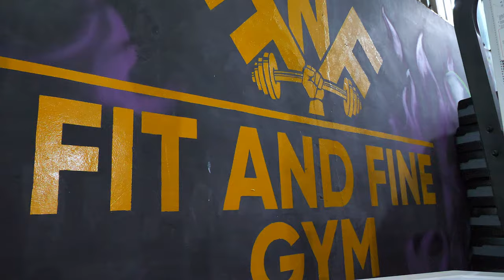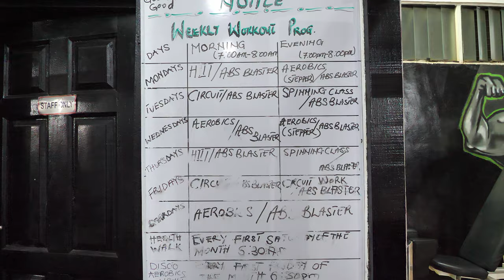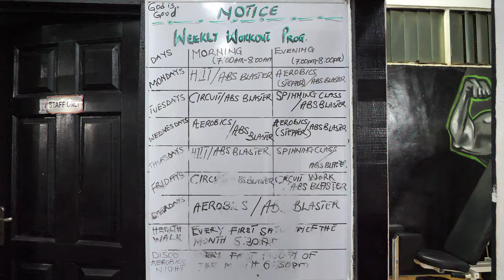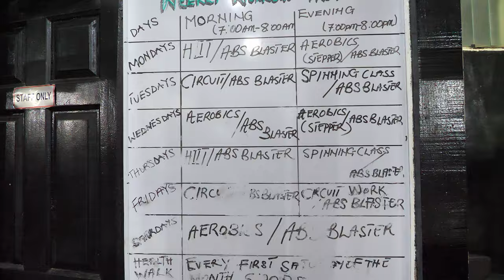HE LEFT THE UK ARMY TO START THE BEST FITNESS CENTRE IN GHANA | Nana Frema TV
Nana Sei after retiring from the British Army decides to set up a fitness Centre in Ghana. Find fit and fine gym at K Boat Junction, Christian Village - Dome Road, Accra, Ghana.